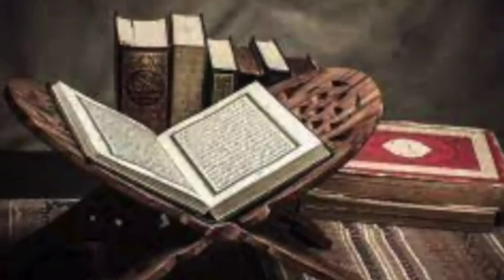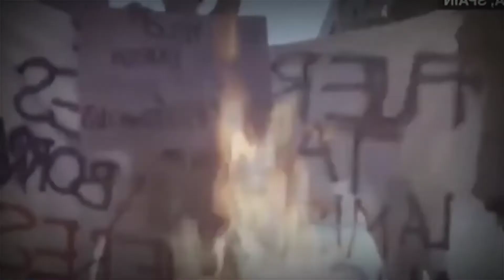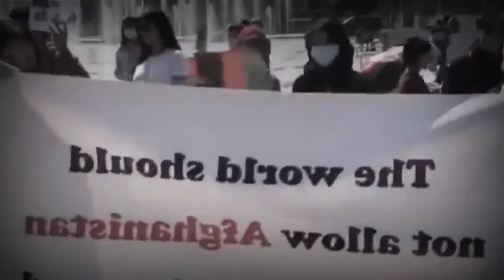အစ္စလာမ်​မစ်​နိုင်​ငံအချို့မှာ ကျင့်သုံးတဲ့ ရှာရီရာဥပ​ဒေ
အားလုံးပဲ မင်္ဂလာပါ Double S Channel ကနေ ကြိုဆိုလိုက်ပါတယ်
ဒီ video မှာတော့အစ္စလာမ်မစ်နိုင်ငံတွေမှာ ကျင့်သုံးနေတဲ့ ရှရီယာ ဥပဒေ အကြောင်း ကို ဗဟုသုတရဖွယ် တင်ဆက်ပေးထားပါတယ်
အချိန်ပေးကြည့်ရှုသူများ အားလုံးကို ကျေးဇူးအများကြီး တင်ပါတယ်​ြ